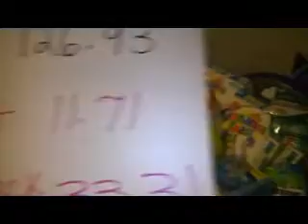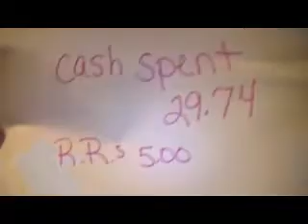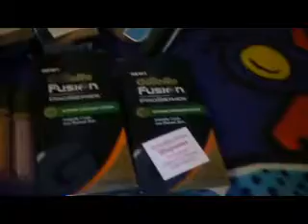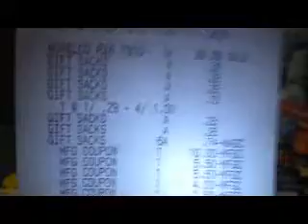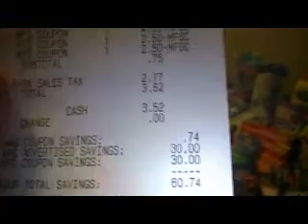My pre Black Friday Deals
My Thanksgiving Morning Deals @ the Drugstores